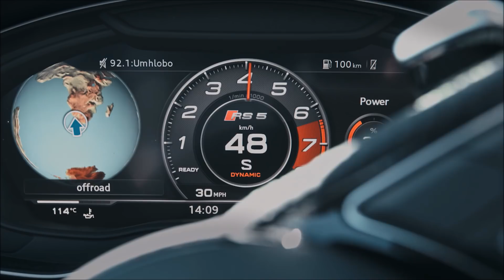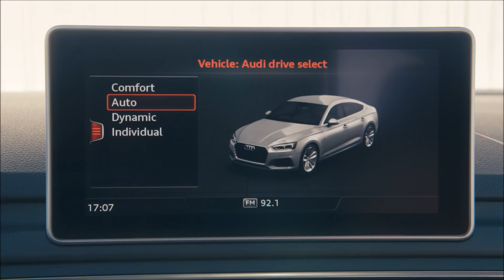Audi RS5 Sportback 2019: detalhes e especificações